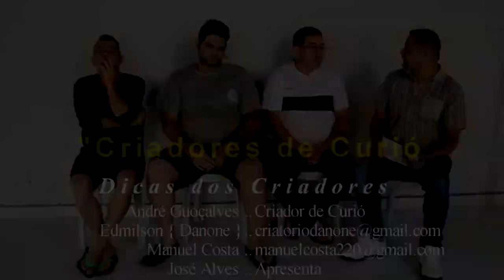Entrevista Com Criadores de Curió 03 de 13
"Edição do Seu Jeito" Pague R$45,00 via Pix Favor nos informar:
1✔️ Deseja incluir piadas? Em caso afirmativo, quais?
2✔️ Quantos segundos de canto para cada intervalo?
3✔️ Qual é a duração total desejada para a faixa de áudio editada?
4✔️ Preferência por pausas após sequências de canto?

Playlist: Você vai encontrar diversos cantos nesta lista. Assista ao vídeo para ouvir o canto do curió

Playlist: Você vai encontrar diversos cantos nesta lista. Assista ao vídeo para ouvir o canto do bicudo

Playlist: Você vai encontrar diversos cantos nesta lista. Assista ao vídeo para ouvir o canto do trinca-ferro

Playlist: Você vai encontrar diversos cantos nesta lista. Assista ao vídeo para ouvir o canto da coleirinha

Playlist: Você vai encontrar diversos cantos nesta lista. Assista ao vídeo para ouvir o canto do galo de campina

Playlist: Você vai encontrar diversos cantos nesta lista. Assista ao vídeo para ouvir o canto do azulão

Playlist: Você vai encontrar diversos cantos nesta lista. Assista ao vídeo para ouvir o canto do canário

Playlist: Você vai encontrar diversos cantos nesta lista. Assista ao vídeo para ouvir o canto do sabiá

Playlist: Você vai encontrar diversos cantos nesta lista. Assista ao vídeo para ouvir o canto do caboclinho

Playlist: Você vai encontrar diversos cantos nesta lista. Assista ao vídeo para ouvir o canto do cardeal

O Curió Praia Clássico é amplamente reconhecido pelo seu canto melodioso e cativante, com variações específicas como o Canto de Curió Praia Clássico Repetidor, uma das preferidas entre os aficionados pela espécie. Famoso pela qualidade sonora e padrões...